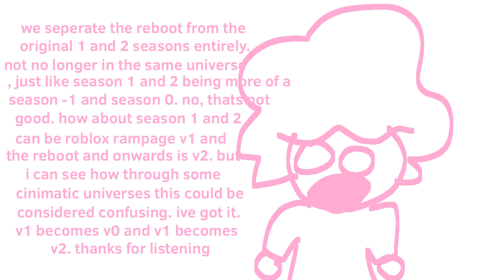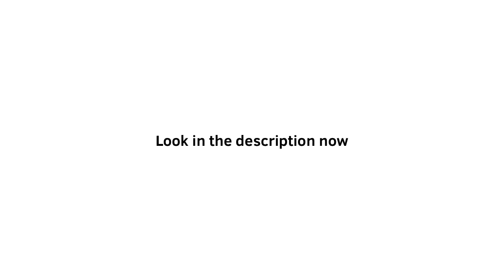Roblox Rampage Rebooted Sign Ups Opened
If this doesn’t work write in the comments